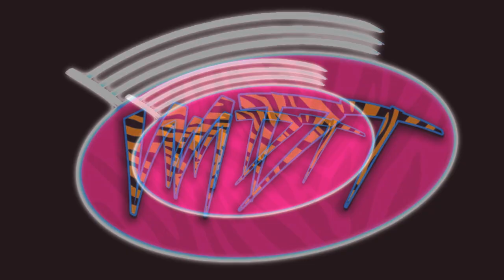WWE SUMMERSLAM 2018 PREDICTIONS! WWE FIGURES!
CHEAP WWE FIGURES:

LIMITED QUANTITY!